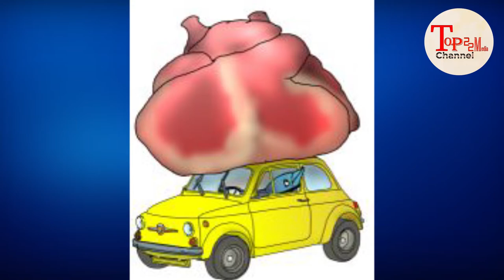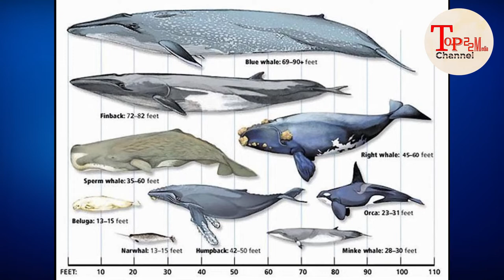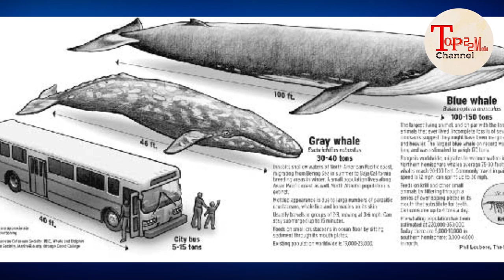INYAMASWA YA MBERE NINI KW'ISI IPIMA TONI 180, IKARESHYA NA METERO 30.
# Top 22 Media # 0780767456 # INYAMASWA YA MBERE NINI KW'ISI BY EMMY # KORA SHARE UKOMEZE KUBANA NATWE.